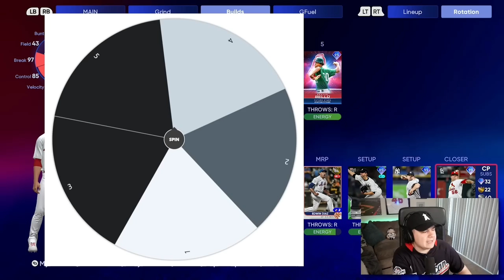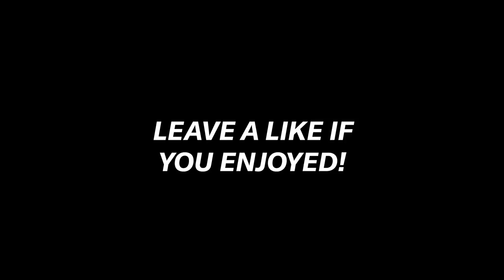Best PITCHER Debut of the Year in REVOLUTION?! 🤯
mlb the show 22,mlb 22,mlb 22 the show,diamond dynasty,mlb the show 22 diamond dynasty,mlb the show,mlb the show 22 gameplay,revolution,koogs46 revolution